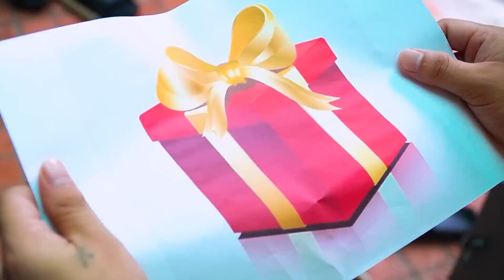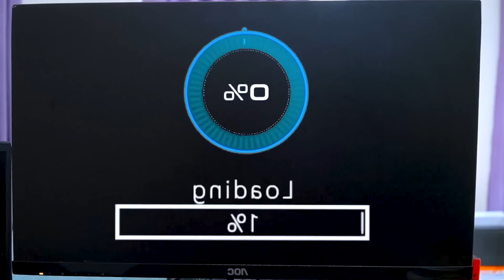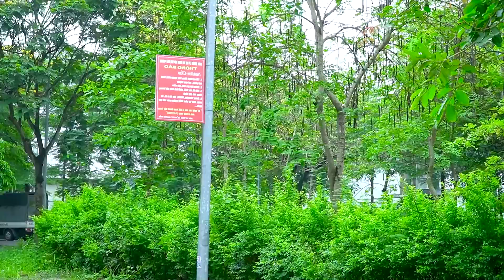TEAM SPIDER-MAN vs BAD GUY TEAM #2 || OMG? SPIDER GIRL PRANK BATTLE NERF Dr. UGirls Nerf Guns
► FUN SUPERHERO TV Channel and all of its videos are not “directed to children” within the meaning of Title 16 C.F.R. § 312.2 of CHILDREN'S ONLINE PRIVACY PROTECTION ACT (USA) are not intended for children under 13 years of age.